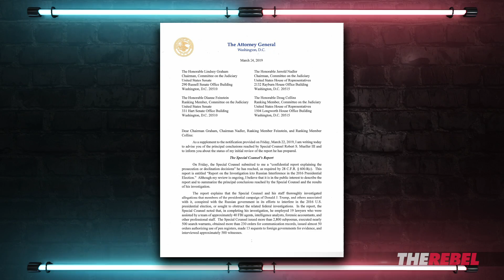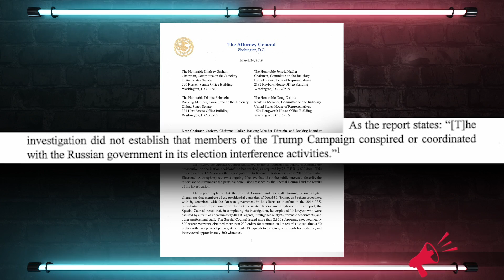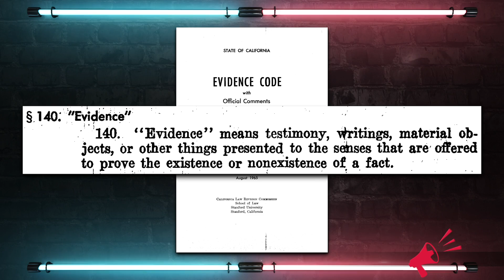Mueller Report Explained by Real Lawyer Kurt Schlichter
Kurt Schlichter of TheRebel.media reports: You'll be shocked - shocked! - to learn that the media is misleading you about what the Mueller report says.